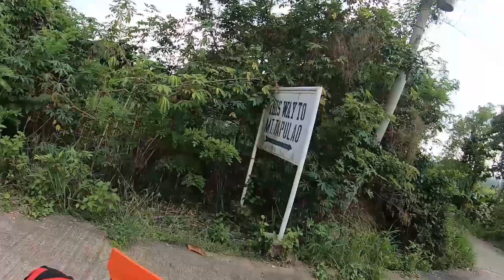MT.TAPULAO TRAIL GO HARD OR GO HOME|BYAHE NI PAMPOO | MOTOVLOG | ADVENTURE